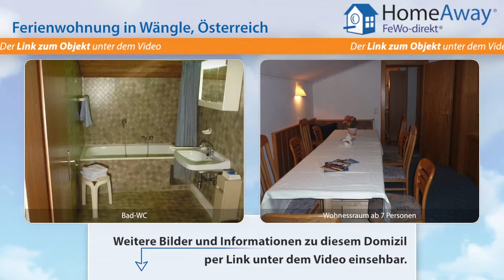Tirol: Mit Liebe ausgestattete Ferienwohnung für 2 bis 9 Personen im Herzen - FeWo-direkt.de Video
Ferienwohnung in Tirol Österreich für 9 Personen :
Unser Haus ' Haus Gebhard ' liegt in ruhiger und zentraler Lage auf der Sonnenterrasse der Naturparkregion Reutte-Tirol im Lechtal, direkt an der Bushaltestelle 150 Meter von der Langlaufloipe entfernt. Das Haus Gebhard ist Ausgangspunkt für herrliches Bergsteigen, Wandern. Radfahren,Lang-u. Skilaufen. Im Sommer bieten wir Ihnen einen Fahrradverleih, Steinofengrill am Grillplatz,...